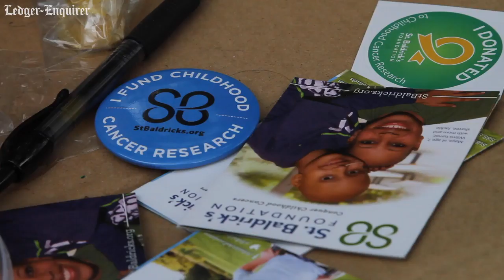A father shaves his head in honor of daughter he lost to cancer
Tommy Barron gets his head shaved and talks about what St. Baldrick’s Foundation's head shaving event means to him. Barron's daughter, Peyton Barron, died in 2017 after battling cancer. The 2019 head shaving event honored her.More from the Ledger-Enquirer: